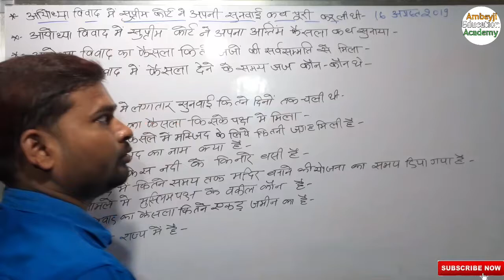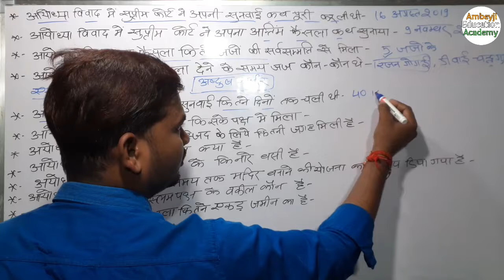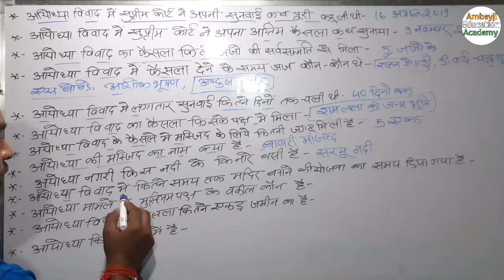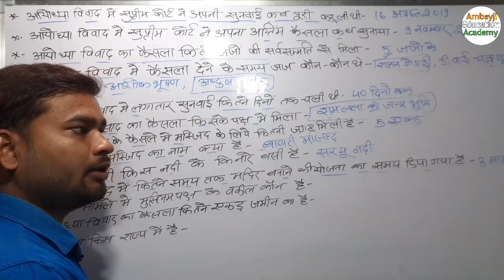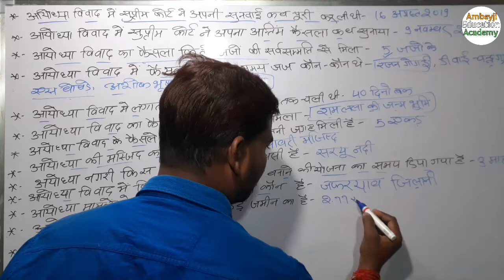परीक्षा की दृष्टि से- अयोध्या मामले से सम्बंधित महत्वपूर्ण प्रश्न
current affairs 2018current affairs 2019 august,current affairs 2019 te